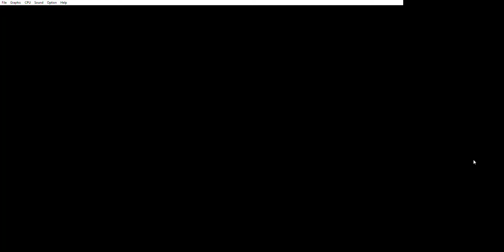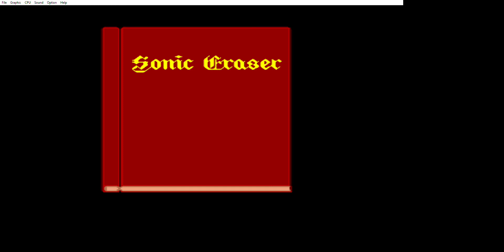Some Sonic Eraser?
1P and 2P
1P vs 2P
1P vs COMP